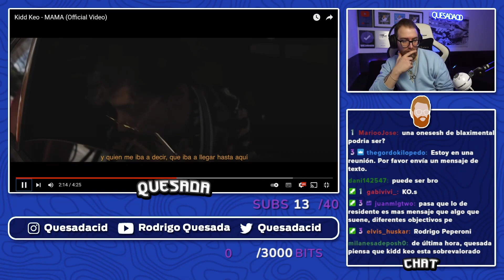RODRIGO QUESADA REACCIONA A MAMA DE KIDD KEO